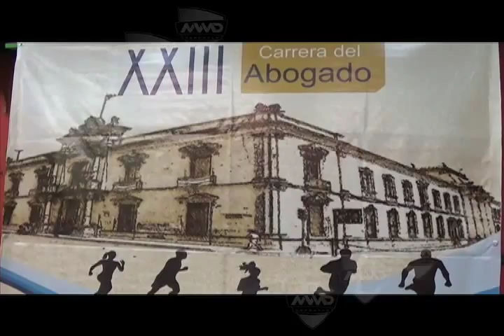Carrera del día del abogado 2015 (mvm televisión)